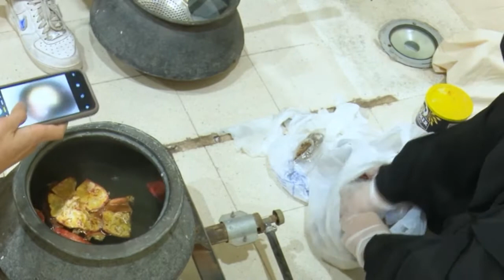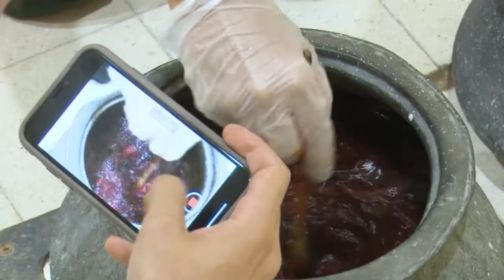فعاليات بيت السدو (2019) - الفعالية الاولى